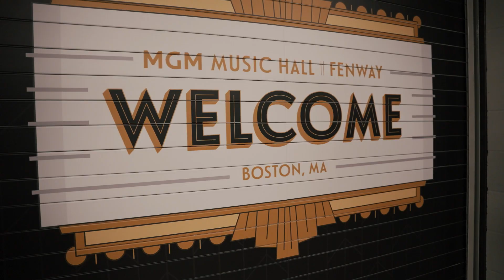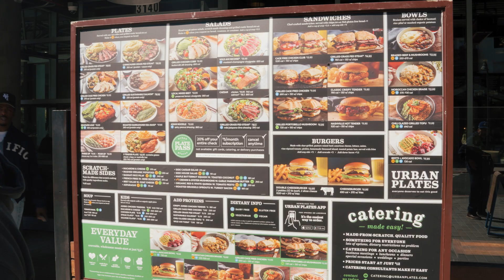I surprised my TOP FAN on his BIRTHDAY!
This is my first vlog of my life! I get to travel with the LA Thieves to Boston Major 2 and then come home to meet my #1 Fan !

Other people in the video:

Octane:  @OctaneSam
Drazah:  @Drazah-
Kenny:  @KuavoKenny
Envoy:  @EnvoyCOD
Lough:  @loughh